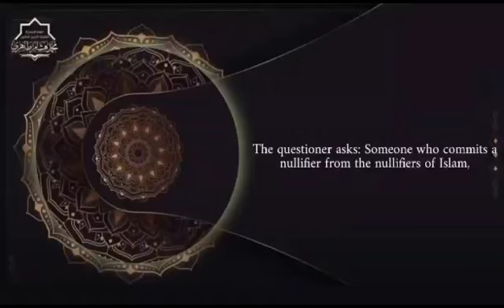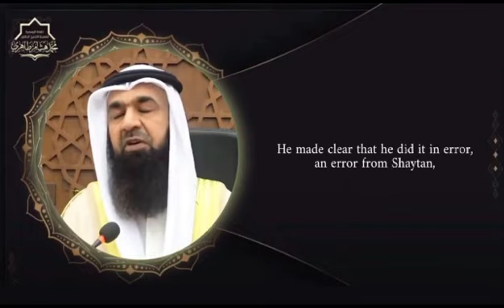Can Laypeople Make Takfir I Sheikh Muhammad Hisham Al tahiri حفظه الله